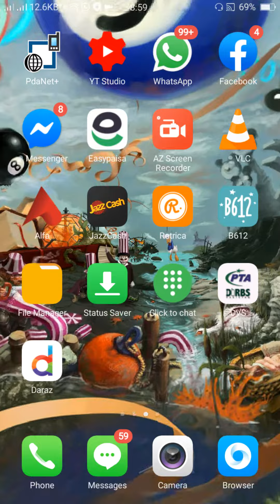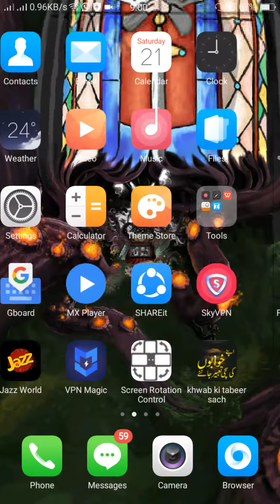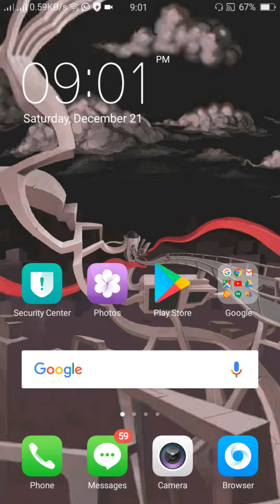Zoomquilt For Android. Zooming Live Wallpapers Asi App jis ky kabi wallpaper katam na ho By Khawar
This application is just amazing and i am in love with this app from the time i first install it.This app permanently remove every wallpaper app from your smartphone and without any doubt you will love this.Some amazing feature of this app is listed below.

Features:
– Three different worlds of mesmerizing infinite zoom artwork
– Smooth performant OpenGL zoom rendering engine
– Speed and direction control
– Psychedelic color effect option
Zoomquilt For Android. Zooming Live Wallpapers Asi App jis ky kabi wallpaper katam na ho

✅IF You Liked This Video✅
Thankyou...